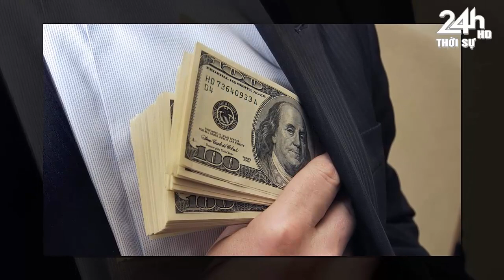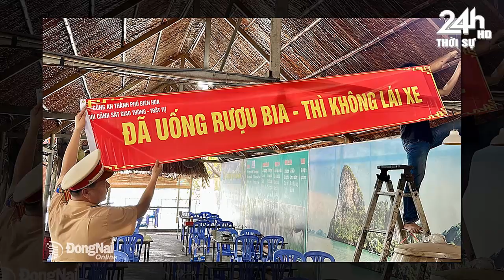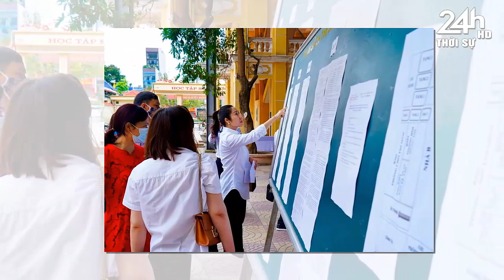Tin nóng nhanh và chính xác nhất hôm nay//Tin nóng Việt Nam Mới Nhất Hôm Nay